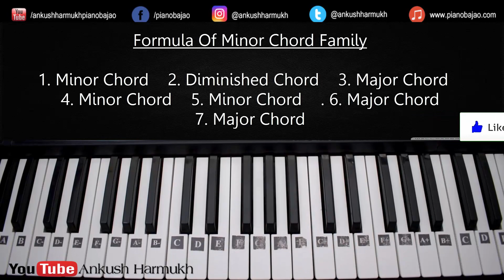G# Minor Chord Family In Hindi - Easy Formula Based Learning | Ankush Harmukh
Hello Friends hum is video me G# Minor Chord ke Family Ke bare me Janenge Aur ye chords sirf Piano/Keyboard ke liye nahi balki isko sikh ke aap koi bhi instrumental ke G# minor chord laga sakte hai.